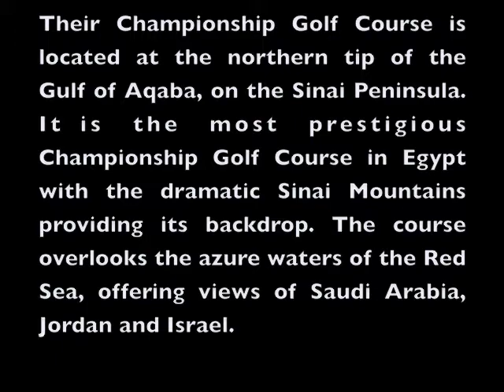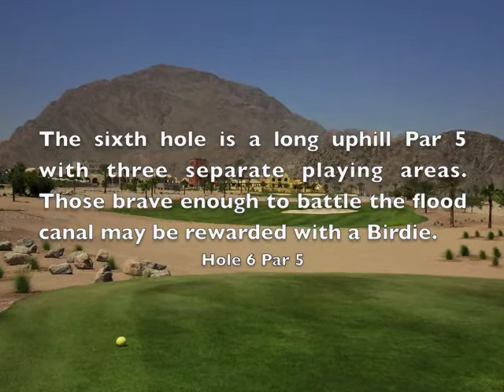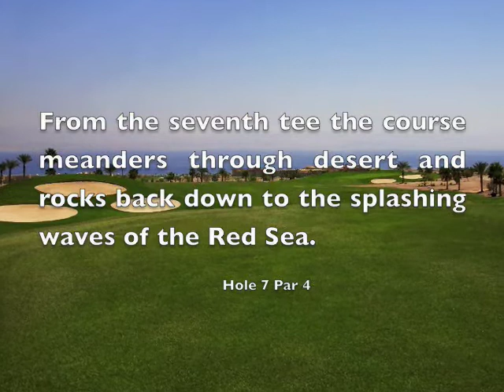Taba Heights Golf Resort - Egypt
Taba Heights Golf Resort!
Their 18 hole Championship Golf Course is located at the northern tip of the Gulf of Aqaba, on the Sinai Peninsula. Its the most prestigious Championship Golf Course in Egypt with the dramatic Sinai Mountains providing its backdrop, the course overlooks the azure waters of the Red Sea, offering views of Saudi Arabia, Jordan and Israel.